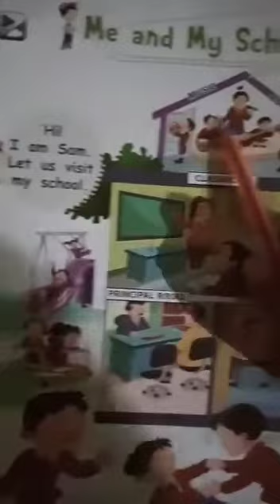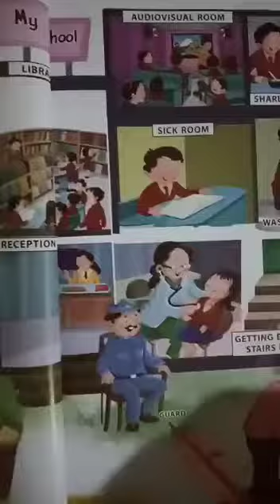STD JR KG ,SUB EVS, ME AND MY SCHOOL